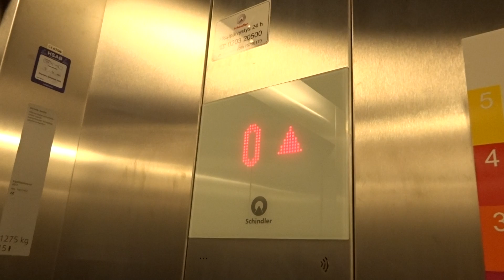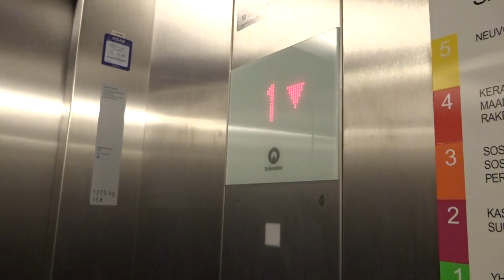Brand-new 2014 Schindler 5500 Fast MRL Tr. Elevator/Lift@Sampolan palvelukeskus, Kerava, Finland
Location: Sampolan palvelukeskus, Kerava (Kervo), Finland
Brand: Schindler
Type: Schindler 5500 MRL Traction
Year installed: 2014
Floor served: 6 (0, 1, 2, 3, (4), (5))
Serial: unknown